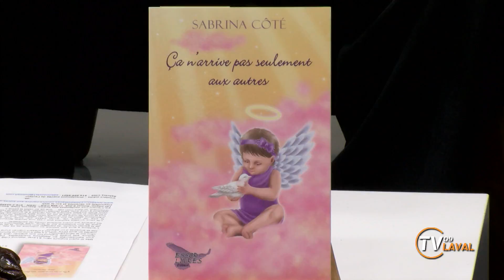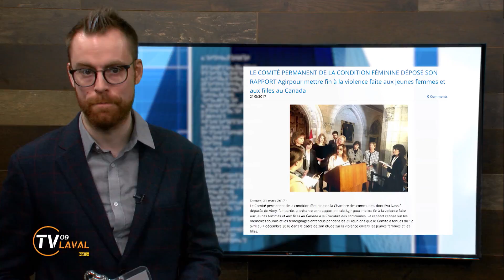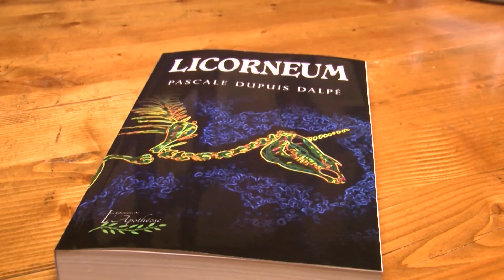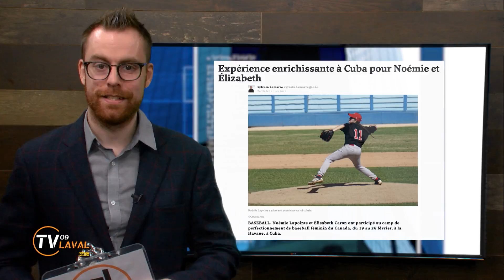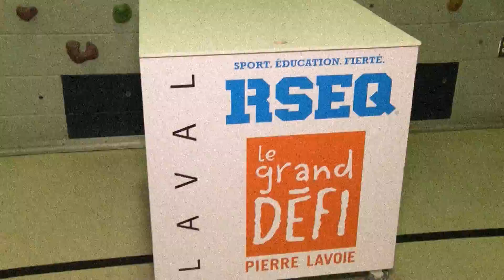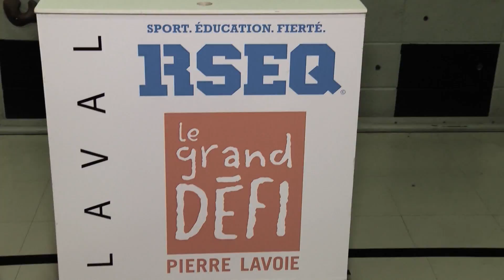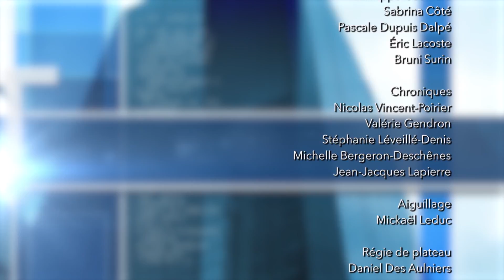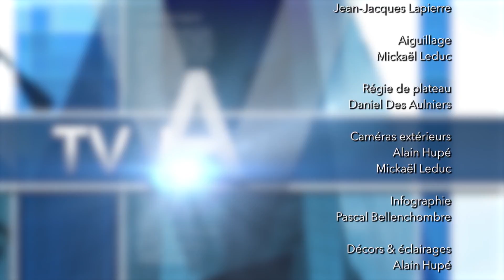TV Laval nouvelles, semaine du 2 avril 2017 - TVRL-H1711